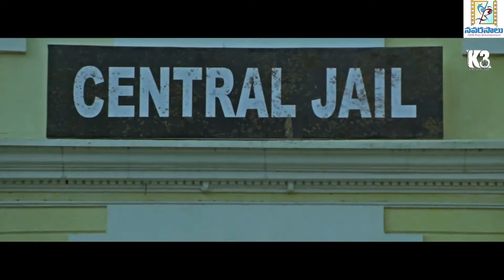Poratam Theatrical Trailer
Poratam Theatrical Trailer|Navarasalu